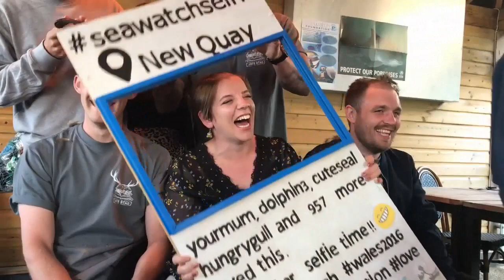Going Bald for the Bottlenose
Sea Watch Research Intern Chantelle Green shaved her head to raise money for the foundation!

The event aimed to raise money to contribute towards Sea Watch's  public awareness schemes. Donations made will help cover the costs of running our education centre and provide us with the ability to host more external outreach events, such as visiting schools and organising beach cleans.

As Chan concludes her internship, we wish her all the best in her future endeavours.